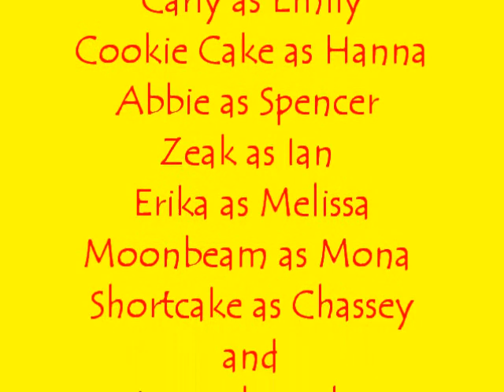Pretty Little Liars Ep.1 Seas.1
Hi everyone This took A long time to make it was so hot outside to so plz plz plz If you don't have anything nice to say . . . don't say anything :D kk thx- Spottie